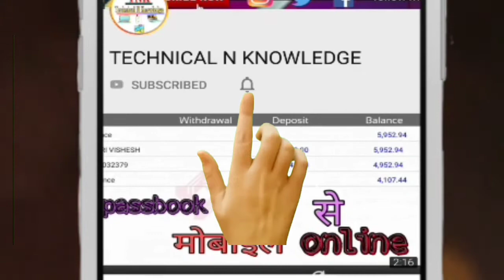YOUTUBE SHORT VIDEO || जान लीजिए YOUTUBE SHORT VIDEO आपको कैसे मिलेगा || BY TECHNICAL N KNOWLEDGE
Hathiyaar 😉😂 (equipment) are used for my videos:- 👇

My camera

My mic

My tripod

Background stand

Background clip

Diffusers for light

______________________________________________________________________________________ Please visit my new channel about vehicle's CB gyann AAJ ISS VIDEO ME AAP JANENGE KI AAPKO YOUTUBE SHORT VIDEO BANANE KA MAUKA KAISE MILEGA YA FIR AAP SHORT VIDEO YOUTUBE PE KAISE BANA SAKTE HAI YA DEKH SAKTE HAI

Thankyou for watching :) Gadgets are used for my videos:-

My camera

My mic

My tripod

Background stand

Background clip

Diffusers for light